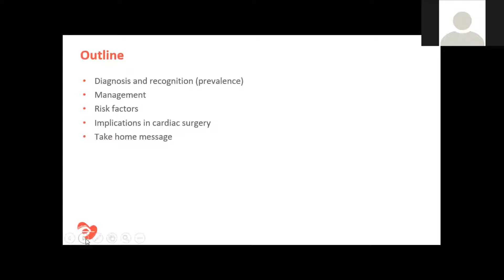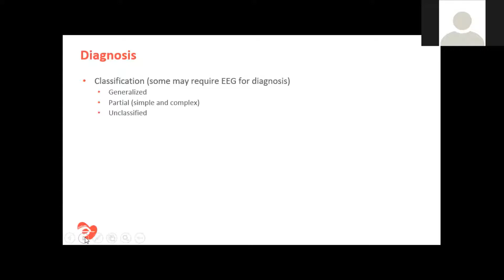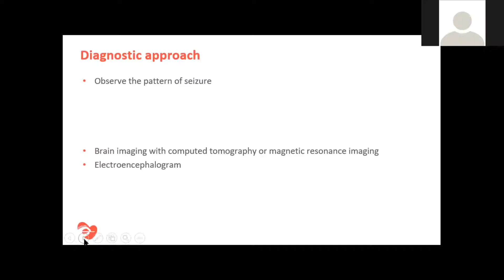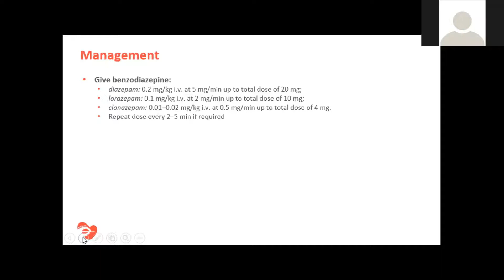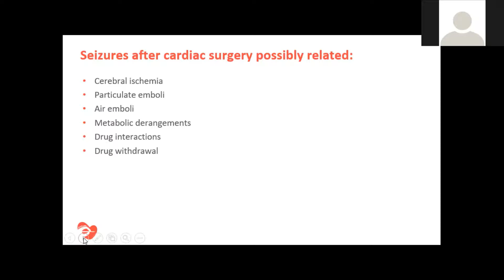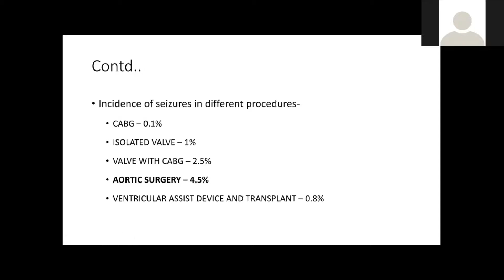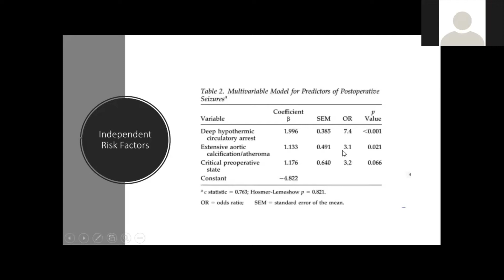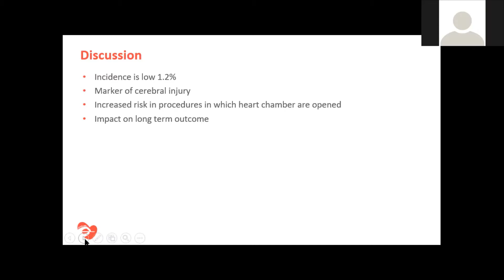Seizures After Cardiac Surgery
Wisdom Wednesday: Oct. 21, 2020
In this week's video Dr. Légaré, Head of Cardiac Surgery at the New Brunswick Heart Centre, discusses the diagnosis and prevalence, management, risk factors, and implications of seizures post-op cardiac surgery.